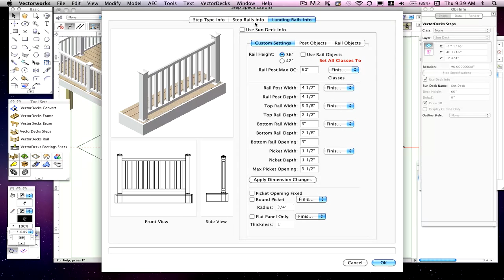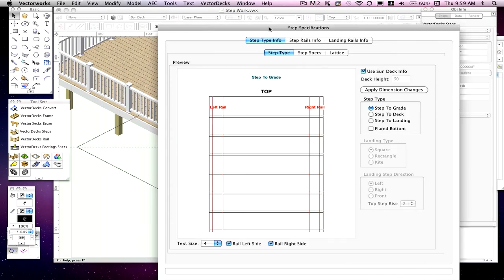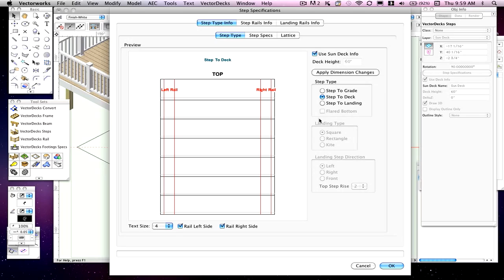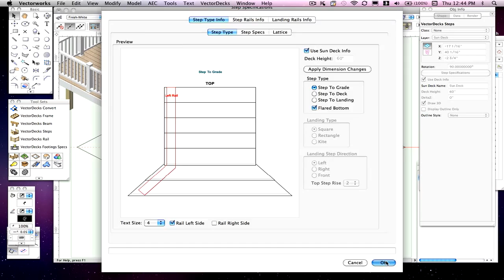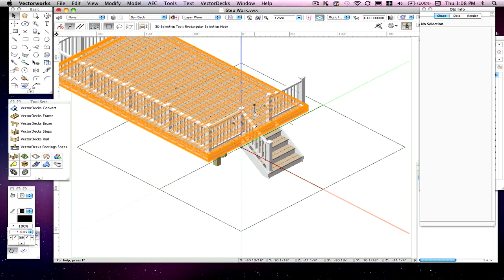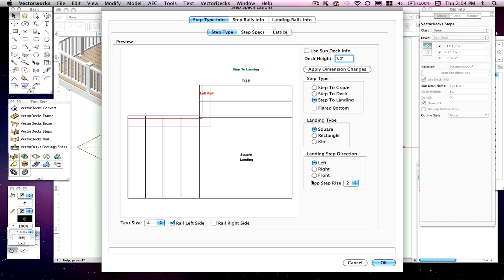VectorDecks Step Tool, Step Type Options Dialog Tutorial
See how easy it is to modifie your sundeck steps without re-draw anything, from the VectorDecks Step Specifications Button.  More info and videos on our